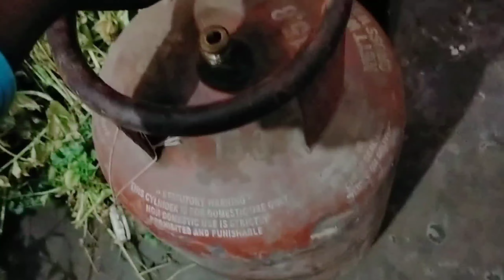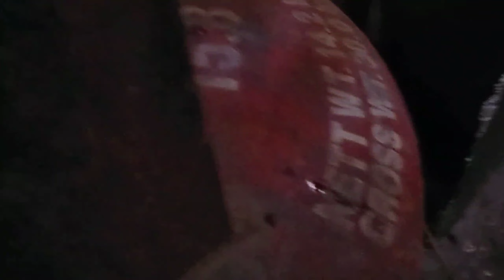गाँव मे सरसों कटाना आज से चालू 🤗 | Village Vlogs